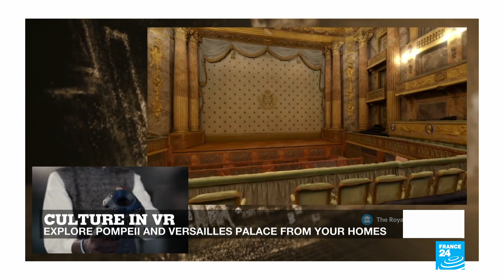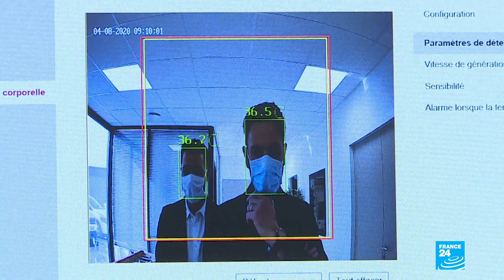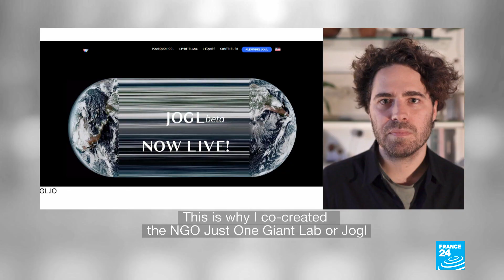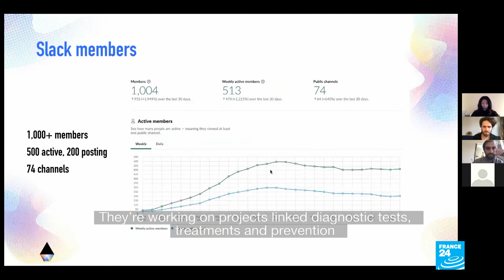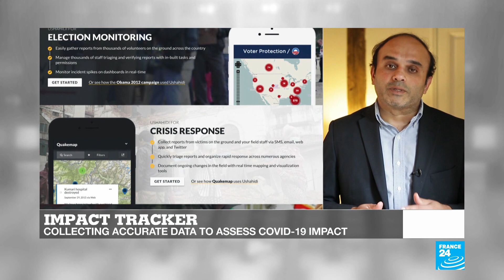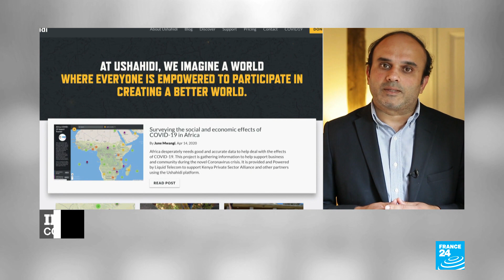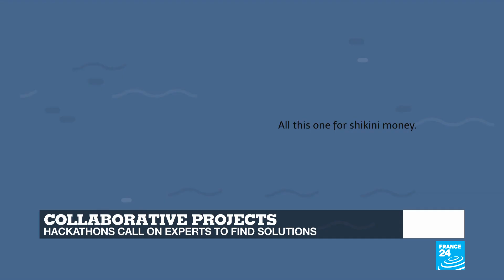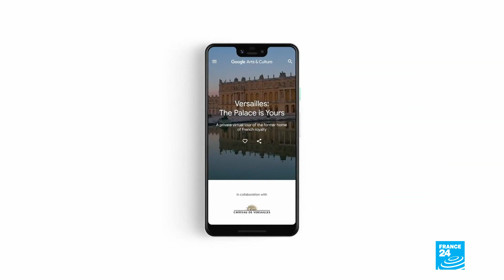Open science against Covid-19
In this edition, we tell you more about the movement of so-called open science, or how to make scientific research and its dissemination accessible to everyone by sharing it through collaborative networks.